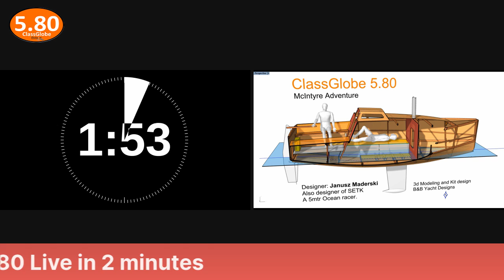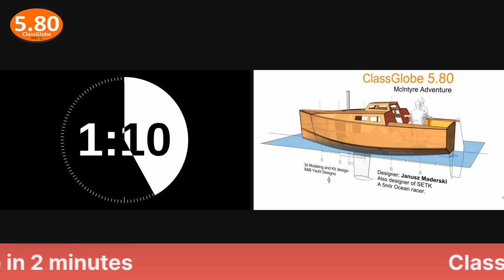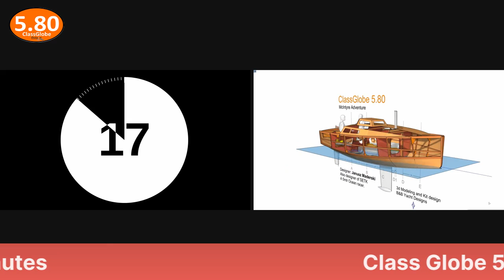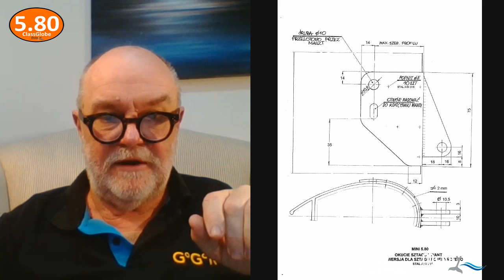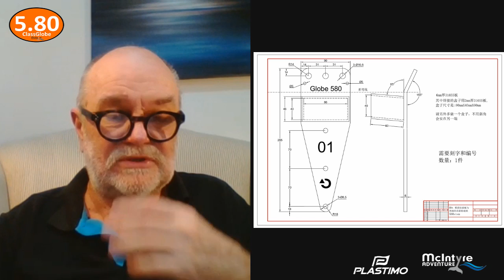Globe580 talk show Monthly Update July